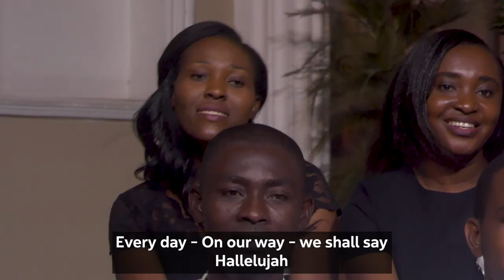The Zither Carol - Unity Chorale Initiative (UCi)